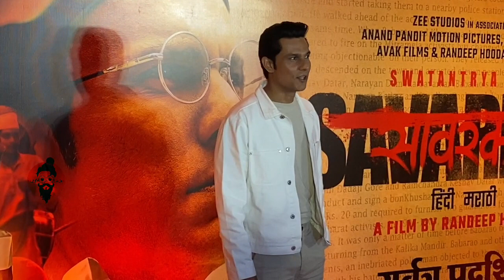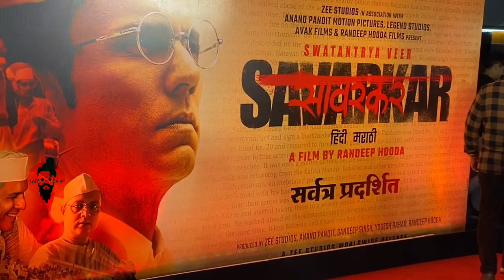Night Screening of Savrakar